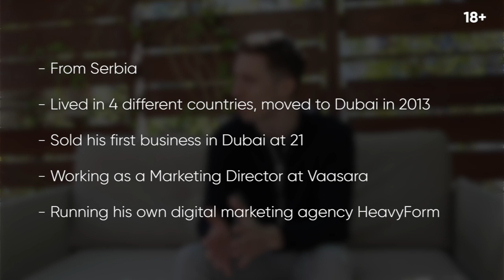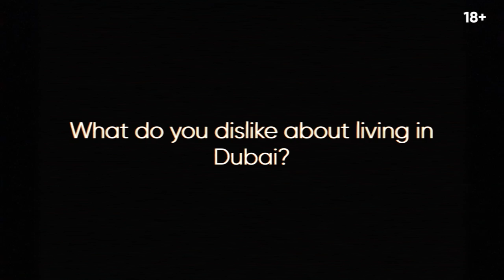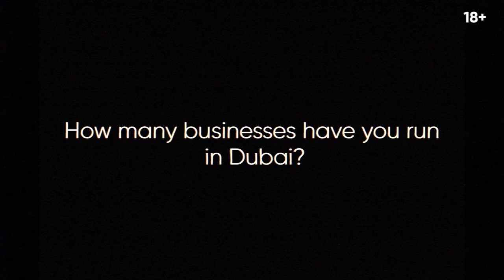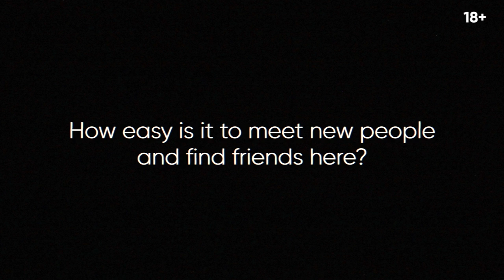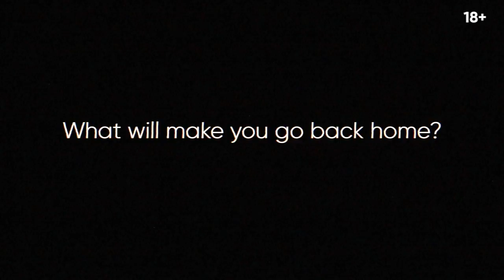Dubai Expats: How Marko started his first business in Dubai at 21.